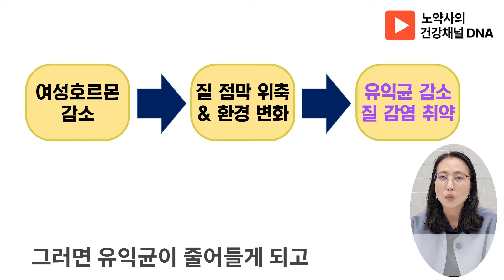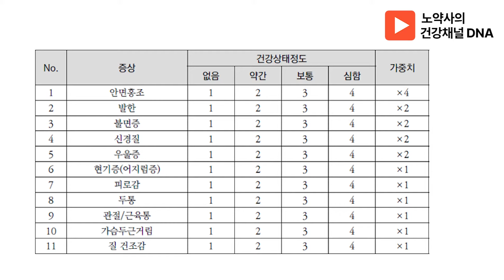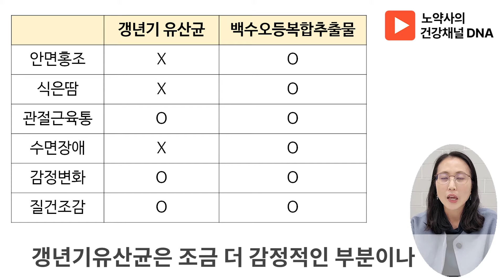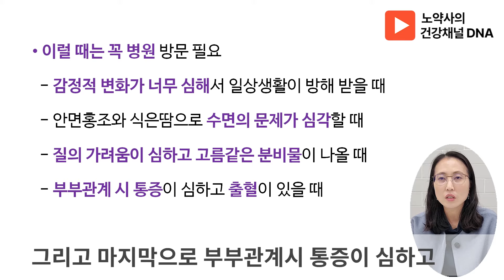질 건조 영양제를 찾고 있다면(갱년기 질건강)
00:33 폐경의 진단
00:53 폐경 후 여성호르몬
01:13 여성호르몬 수용체의 분포
01:29 여성호르몬의 역할
01:54 질건강 유산균의 역할
02:35 질건조에 도움을 주는 갱년기 영양제를 확인하는 방법
03:10 쿠퍼만 인덱스
03:56 질 건조감에  도움을 주는 원료 두 가지
06:15 꼭 병원에서 진료를 받아야 하는 경우
07:11 구독자를 위한 노약사의 추천(폐경여성을 위한 지침서)